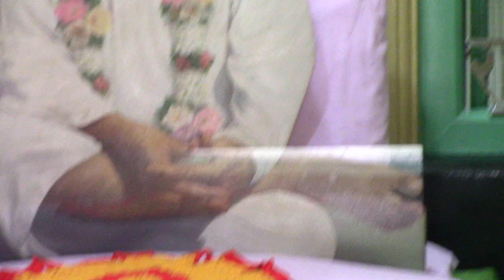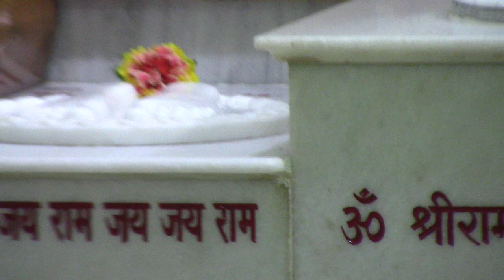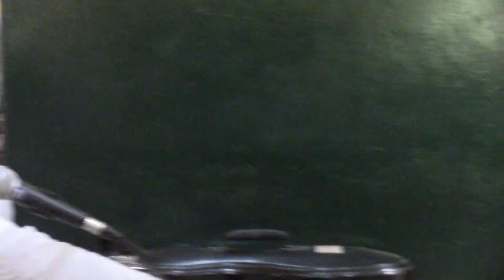Anandashram Kanhangad - Om Sri Ram Jai Ram Jai Jai Ram